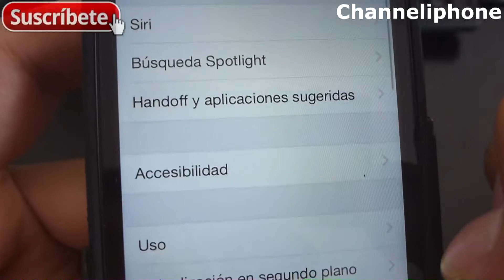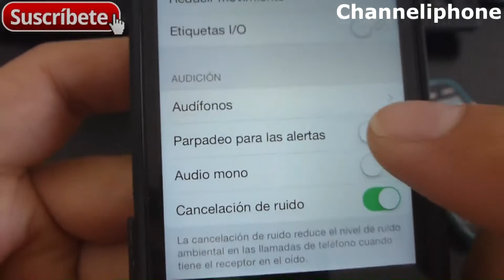Tutorial y Guía de uso Iphone 5s parte 36 flash con notificaciones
Cómo activar alertas o Quitar flash con Notificaciones de luz LED en mi iPhone 5S en iOS 8 Manual en Español Tutoriales para iPhone tutorial ios 8 español